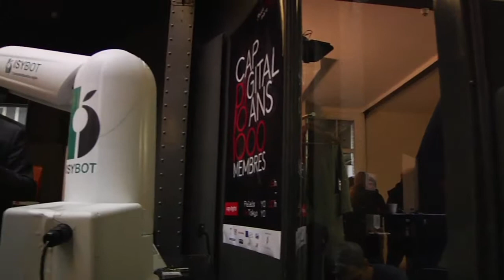Ces robots qui soulagent le travail des humains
Le cobot est un robot "collaboratif".

Contraction de « collaboratif » et « robotique », la cobotique est une conception de la robotique qui s’intègre au quotidien professionnel. Efficacité, assistanat ou augmentation de capacités humaines, le cobot s’adapte à l’opérateur et non l’inverse.

Applications industrielles, médicales ou communicationnelles, les cobots sont progressivement considérés comme une réponse pratique aux situations de travail difficiles ou dangereuses. La cobotique promet une performance dans la réalisation de missions que ni l’homme, ni le robot ne peut effectuer seul.

Alors, le cobot serait-il votre prochain collègue ?